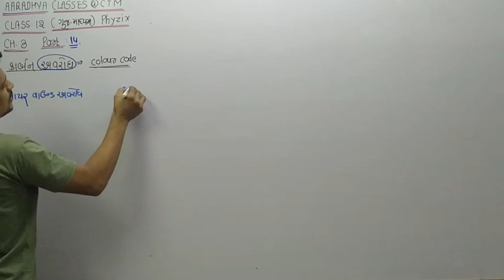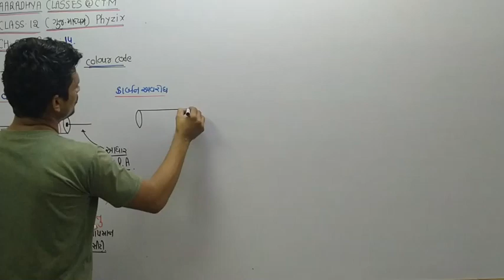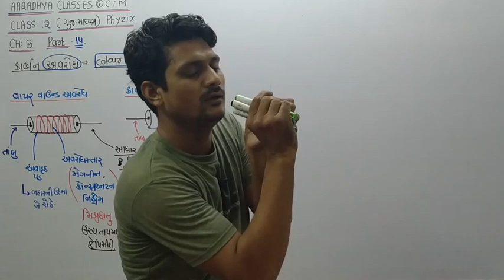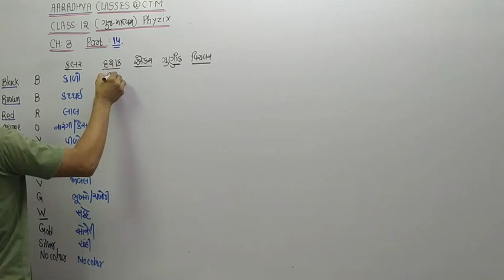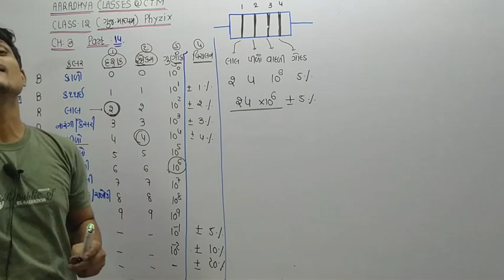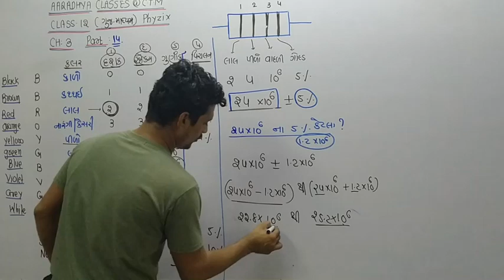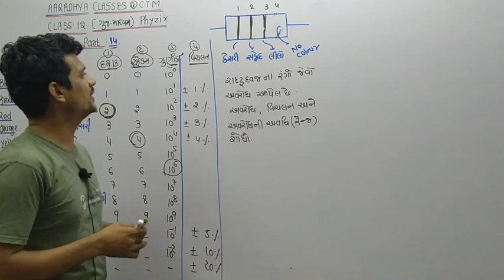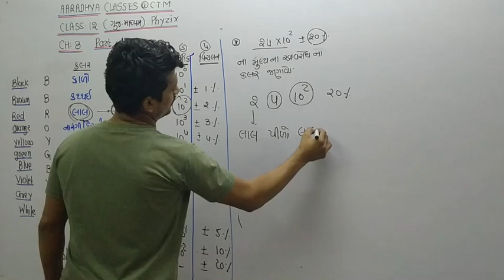Colour code resistor CLASS 12 CH 3 PART 14 GUJRATI MEDIUM BY ALKESH SIR AARADHYA CLASSES